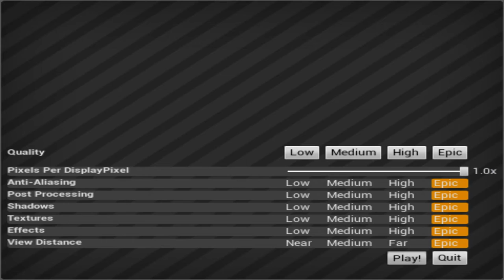Hello Neighbor - First time playing!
Funded kickstarter and got the steam keyz